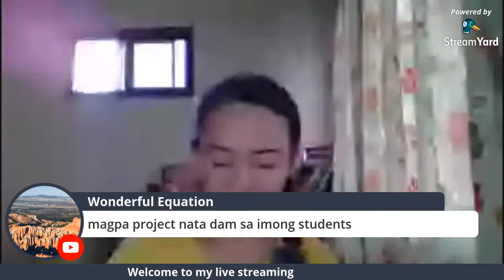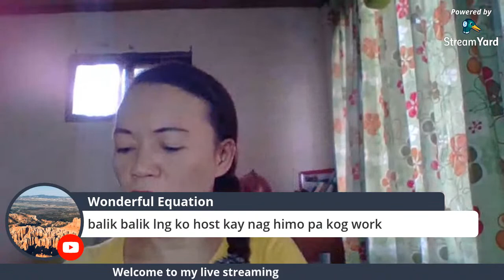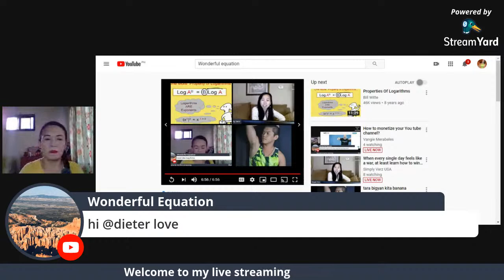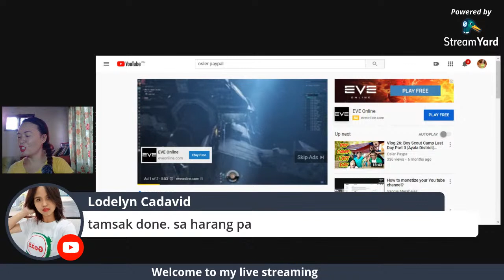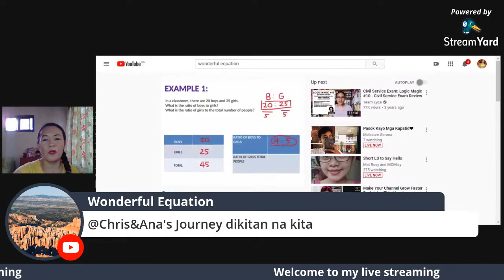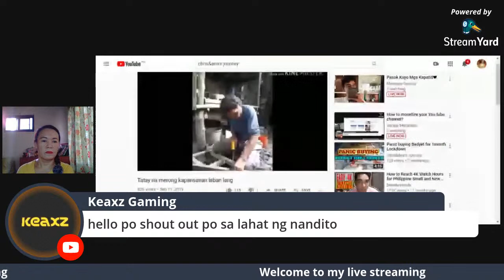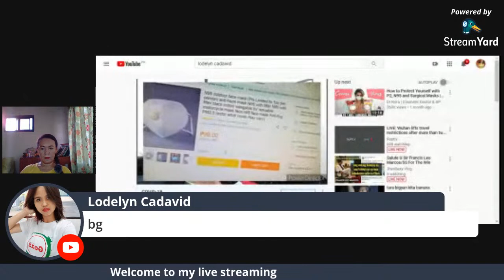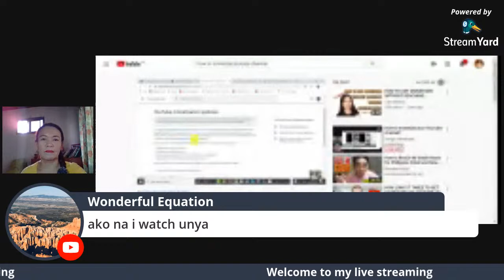How to monetize your You tube channel?